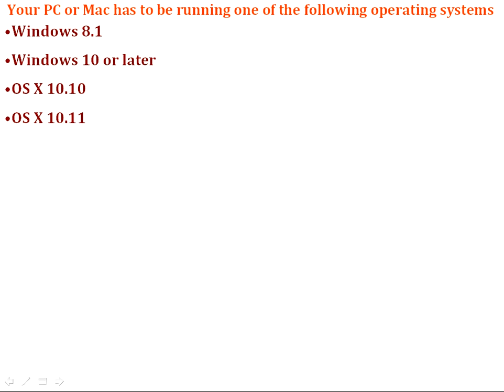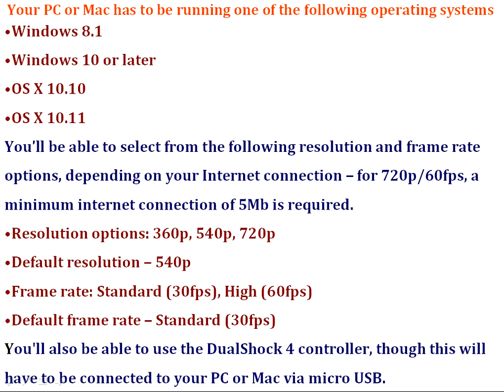System Requirement to Play PS4 on a Mac or PC